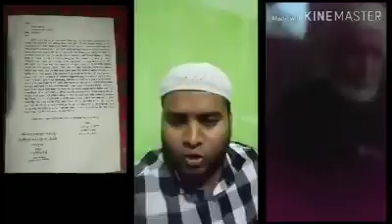জুবায়ের পনথিরা ২ বছরের উপরে মাঠে কাছা মেরে নেমেছের তবলিক জামাত কে ধংশো করতে।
জুবায়ের পনথিরা ২ বছরের উপরে মাঠে কাছা মেরে নেমেছের তবলিক জামাত কে ধংশো করতে।মসজিদ থেকে তবলিক জামাত ভের করে দেশের ভিতর গজব নামানোর চেশটা করছেন,,।।